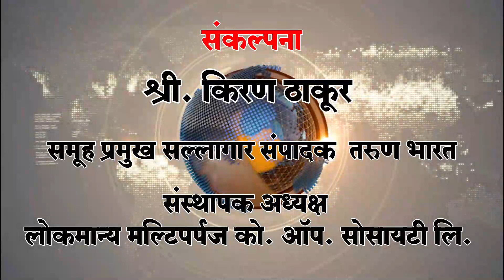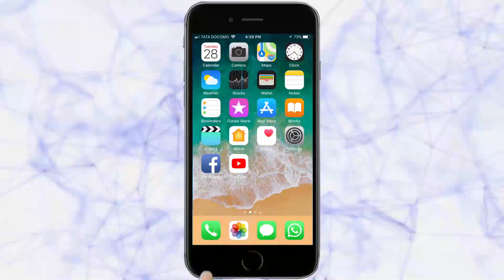विजया ज्युनिअर फुटबॉल लिग स्पर्धेची लिलाव प्रक्रिया उत्साहात | Belgaum News | 17-10-2018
विजया फुटबॉल अकादमी आयोजित डॉ. रवी पाटील विजया ज्युनिअर चषक फुटबॉल लिग 16 वर्षाखालील मुलांच्या) स्पर्धेतील फुटबॉल पटूंचा लिलावाचा कार्यक्रम बुधवारी सकाळी कॉलेज रोडवरील सिरॉक हॉटेलच्या सभागृहात मोठय़ा उत्साहात पार पडला.  |

ADD : lokmanya bal bhavishya loan